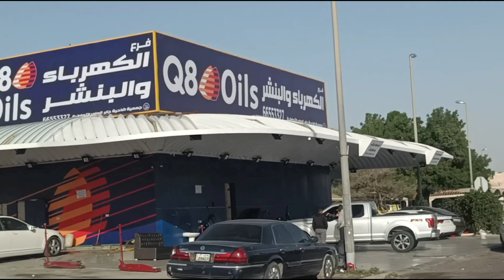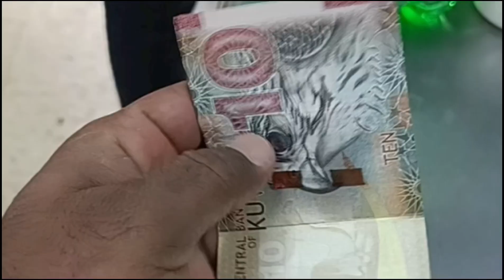APNE DESH 🇮🇳INDIA JANE KI TAYARI || KUWAIT SE KYA KYA SAMAN JATA HAIN INDIA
Apne Desh 🇮🇳India Jane Ki Tayari || Kuwait Se Kya Kya Saman Jata H India?
India🇮🇳Jane Ka Packing Ho Gya || Kuwait Ka Ye Seen Dekh Lo
India Se Kuwait Jaane Ky Time Kya Saman Lekar Jana Chahie 🤔
Kuwait Mein Shoping Stat | India Jane Ki Tayari Karli | Kuwait Vlog | @Mehbubinfo ...
| Mota Kharcha Huaa H aaj
Indian Life Style In Kuwait / India भारत ke log Kuwait Me Kya Kya Karte Hai //
Kuwait se india cargo | kuwait se carogo kar ne ka kharcha kitna hota hai |
Kuwait se Paisa Kaise bhejte hai | kuwait se india paisa kaise bhejte hai
Hey everyone! Today's video is going to be a little different as I take you on a tour of the Kuwait airport. But here's the twist - we'll also be talking about the interesting people that come and go from this airport, specifically those who come here to drop off or pick up their loved ones. If you're new here, my name is [Your Name] and I love creating travel vlogs and sharing my experiences with all of you. Now, let's get back to our topic - who comes to the Kuwait airport to drop off or pick up someone? Well, you'd be surprised to know that it's not just family members or friends. In fact, there are a variety of people who come here for different reasons. From businessmen to tourists, and even celebrities - this airport sees it all. In this video, I'll be taking you around the airport and showing you the different types of people I come across. We'll also be chatting with a few of them and getting their perspective on the airport and why they are here. It's going to be an interesting and eye-opening experience, so make sure to stick around till the end. I hope you all enjoy this vlog and get a glimpse of the diverse crowd that comes through the Kuwait airport. Bye!

KUWAIT DRIVING VIDEOS LINK

kuwait country,kuwait visa,mehbub info in kuwait

Facebook  👉Mehbub Jodhpur
Twitter 👉Mehbub info

kuwait driving test
gulf countries
kuwait driving test 2024
kuwait driving 2024
kuwait driver
kuwait drivin
kuwait car parking test
parking test Abu dhabi
how to pass paraille parking test
new driver in Kuwait
driving licence test in Kuwait
kuwait driving licence test
kuwait traffic rules
kuwait driving computer system
kuwait driving
kuwait driving vlogs
kuwait driving life
kuwait house driver life
traffic symbol in Kuwait
traffic rules 😭 Life
traffic rules and driver kuwait
family room in Kuwait
first time automatic car driving in Kuwait
first time automatic car Driving licence test
first day driving licence test in Kuwait
dubai licence test
kuwait licence
kuwait car driving
kuwait house driving
kuwait mein driving kaise sikhe
kuwait car driving kaise Karen
kuwait driving on road
kuwait vlog
kuwait market
kuwait mall
kuwait city
kuwait area
kuwait daily vlog
kuwait daily life
kuwait daily Driving 💯
kuwait road price
kuwait mein new driver
kuwait today Vlog
kuwait vlogs
kuwait Friday vlog
kuwait on road vlog
kuwait country bhartiyon
kuwait country
kuwait Desh
kuwaiti logon
kuwait house
kuwait car parking
kuwait ki galiyon
kuwait ki romanchak yatara
kuwait life
kuwait work
kuwait news
kuwait visa processing
kuwait daily
kuwait vlog